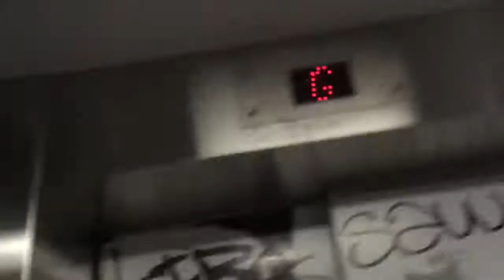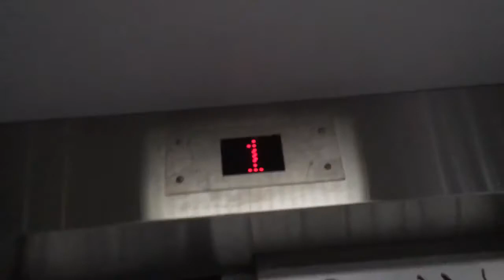Graffiti generic hydraulic lift at Sydney massage boutique in Central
Nice lift lots of graffiti very slow